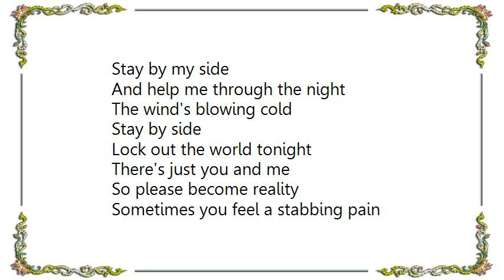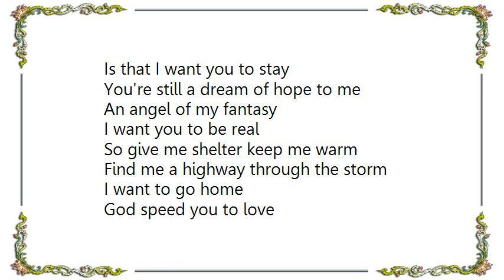Fiddler's Green - Stay by My Side Lyrics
[Lyrics Fiddler's Green - Stay by My Side]
Stay by my side
And help me through the night
The wind's blowing cold
Stay by side
Lock out the world tonight
There's just you and me
So please become reality

Sometimes you feel a stabbing pain
Which tells your wicked rambling brain
That you're all alone
The lights go out all voices die
You're small and fragile but you try
To roll back the stone

So could you be a place
A place for me and all these days
When all that I know
Is that I want you to stay

You're still a dream of hope to me
An angel of my fantasy
I want you to be real
So give me shelter keep me warm
Find me a highway through the storm

God speed you to love